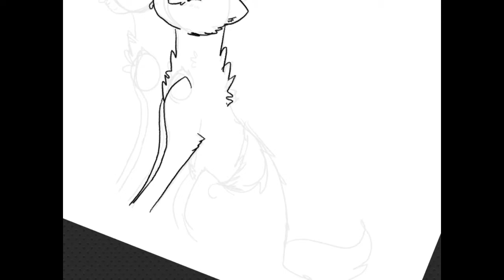DoveBlossom & AmberClaw - Speedpaint